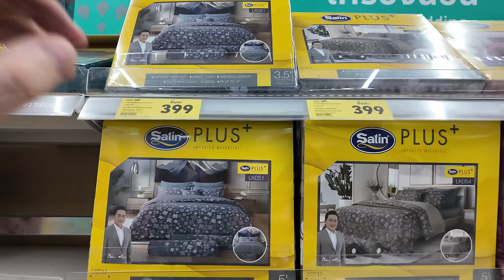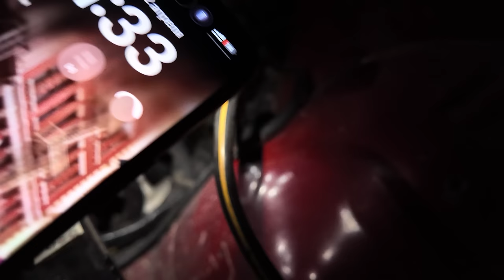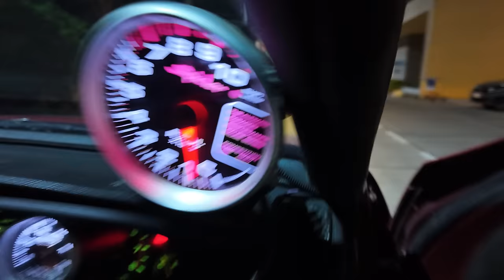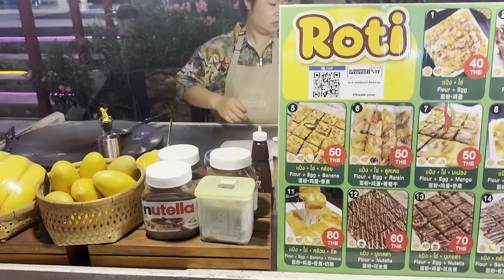Spraying Everyone With Water In Thailand